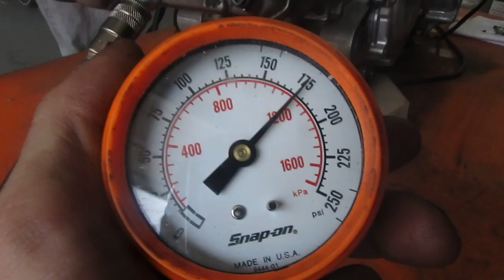SUZUKI AN650 BURGMAN 650 MOTOR COMPRESSION VIDEO MOTOR SOLD ON EBAY